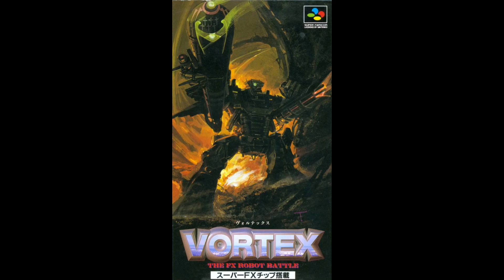遊戲秘技系列第20集 SFC旋風機器人必勝秘技 Vortex Cheat Mode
* 無敵、選關、彈葯無限
* 結局